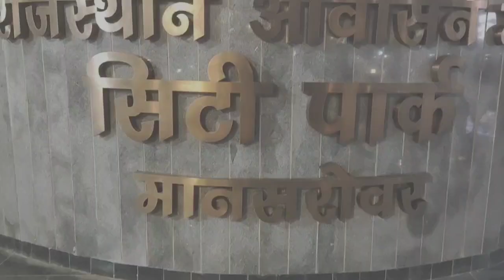City Park Mansarovar Jaipur - विदेशों के जैसा पार्क || city park phase 1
City Park Mansarovar Jaipur- विदेशो के जैसा पार्क || city park jaipur
Modern city park in Jaipur best tourist place in Jaipur Rajasthan

There is no dearth of parks in the pink city of Jaipur. The largest park in Jaipur is Central Park followed by Jawahar Circle Park. Despite this, Honorable Chief Minister Ashok Gehlot Ji has gifted another new park to the people of Jaipur before this Diwali. This new park of Jaipur will be built in two phases. Spread over 52 acres and built at the cost of Rs 110 crore, the first phase of “City Park” was inaugurated by Chief Minister Ashok Gehlot on 21 October 2022
Avdesh Bahubali
Mansarovarcitypark Jaipur tourist places City park jaipur new city park City park phase two जयपुर सिटी पार्क न्यू सिटी पार्क न्यू ईयर जयपुर न्यू पार्क राजस्थान घूमने के लिए सबसे अच्छी जगह जयपुर जयपुर पर्यटन स्थल शहर का बगीचा गोवा कार्निवल पार्क